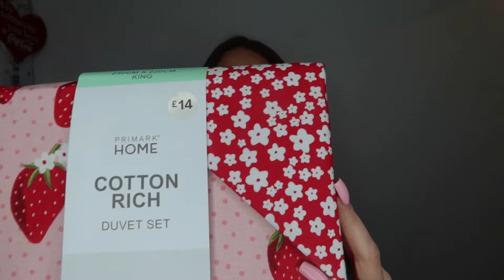PRIMARK HAUL! It’s been a while 😀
Hey guys, thanks for stopping by for todays primark haul 🥰